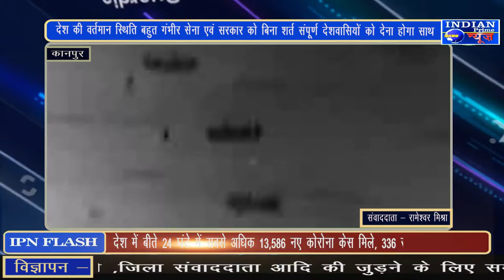चीन बॉर्डर के अनुभवी ऑपरेशन विजय के राष्ट्रीय अध्यक्ष ने चीन को ललकारा सीमा पर जाने की जताई इच्छा